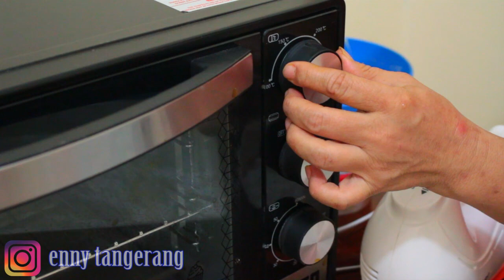Lapis Legit Gulung Isi Selai Nanas , Selainya Lumer Di Mulut , Selamat Mencoba 😊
Spesifikasi Chopper Mitochiba  CH 100 ( 2 pisau)
🌺Harga 459 Rb
🌺Dapet 2 Gelas : 1.5 Liter dan 700 Ml
🌺Pisau 2 Lapis 1 di indonesia ( Double blade)
🌺bisa cincang daging/ ayam/ikan/bumbu dapur/ buah/ es batu  sampai haluss sekali
🌺Garansi 1 Tahun, 24 Service Center seluruh indonesia
🌺Follow IG @mitochiba.id untuk pembelian / shoppe: mitochibaelectronic ( disambung)
Info: Giling Daging/Ikan/ Ayam Maximal 500 gr ( tabung 1.5 L) karena daging seratnya susah di halusin. Untuk Buah/Bumbu2an bisa di maximalin kapasitasnya

Masak Jadi Mudah dengan MITO Rice Cooker R5 8 in 1 cocok untuk anak kost dan harganya sangat terjangkau.

R5 ricecooker bisa numis, goreng, panggang kue, buat sup dll empukin daging juga

Jika kalian berminat untuk memesan Rice Cooker MITO R5 IG di bawah ini:

Fitur Produk
Multi fungsi 8 in 1. Dapat untuk membuat nasi, beras merah, bubur, kue, merebus,sup,mengukus, menggoreng
Digital Timing
Dilengkapi dengan timer
Wadah masak : Non stick mayerial coating - anti lengket, daya tahan gores lbh kuat, mudah dibersihkan
Copper coating : Lebih mudah menyerap panas
Watt/listrik : Power 550 watt,warming 50 Watt
Garansi: Garansi Resmi 1 Tahun
Harga : 459.000

Menghaluskan Es Batu Menjadi Sangat Mudah, memudahkan kita dalam menghaluskan apa saja dan  harga sangat bersahabat,
Spesifikasi CH 200 ( Triple Blade)
✅Harga Rp.599 rb
✅Chopper Terbesar, Terkuat di Indonesia
✅ Pisau Triple Blade ( 3 tingkat) 1 di indonesia
✅Stainless steel
✅2 Kecepatan ( medium, high)
✅bisa cincang daging/ayam/ikan/ sayur/buah/bumbudapur/esbatu sampe halus
✅garansi 1 tahun
✅24 service center seluruh indonesia
✅No 1 Best Seller seluruh Indonesia
✅Chopper Terkuat dikelasnya👍🏻
✅DM / Shoppe : mitochibaelectronic (disambung)

Masak Jadi Mudah dengan MITO electric oven 25L MO-999 oven listrik 25 liter MO999.
cocok untuk anak kost dan harganya sangat terjangkau.

Jika kalian berminat untuk memesan MITO electric oven 25L MO-999 oven listrik 25 liter MO999 bisa hubungi nomor/IG di bawah ini:

Fitur Produk
✅OVEN MITO  999 : 25 liter ukuran loyang lapis 27 x27
✅Daya : 400-800 watt Low watt
✅ Rumah dengan daya kecil 900 watt bisa pakai Oven ini
✅pembelian bisa follow dan DM @mitoelectronic.id

✅Harga : 749.000